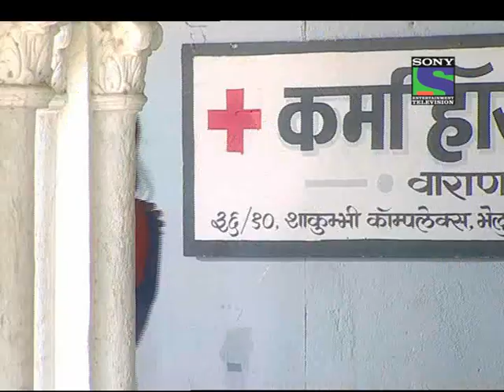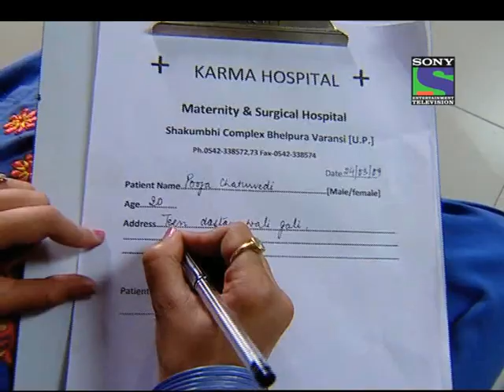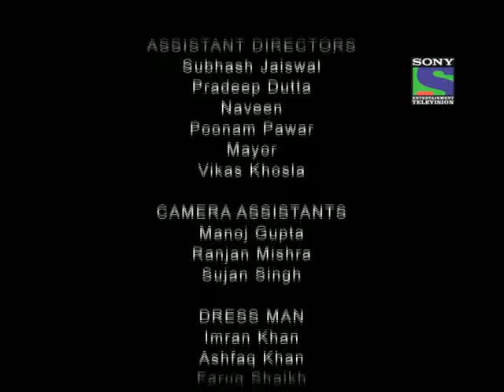Hum Ladkiyan - Episode 87